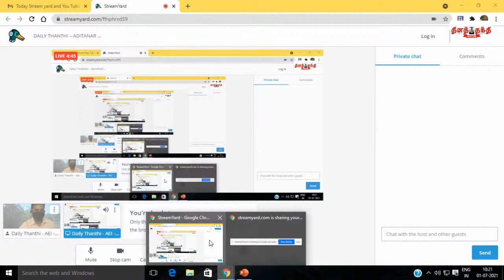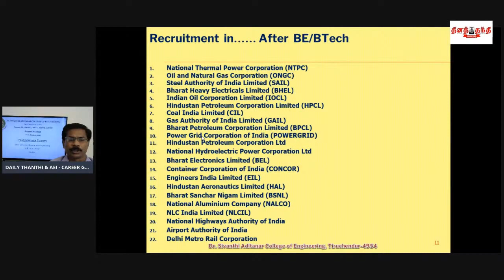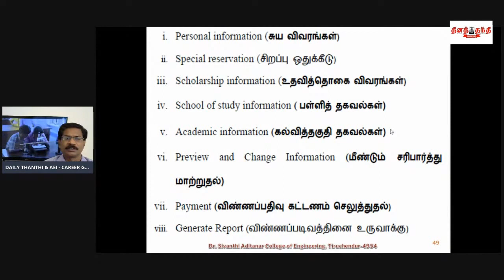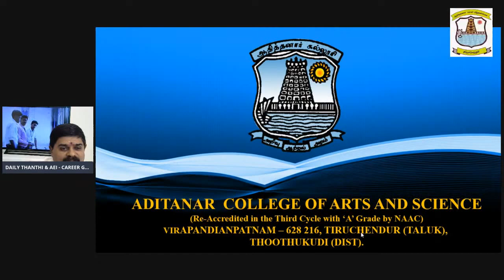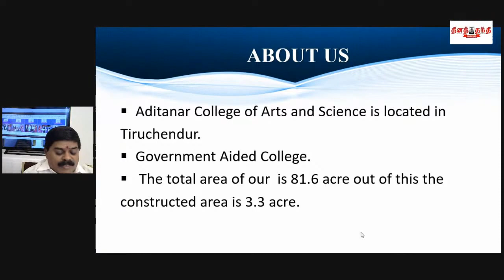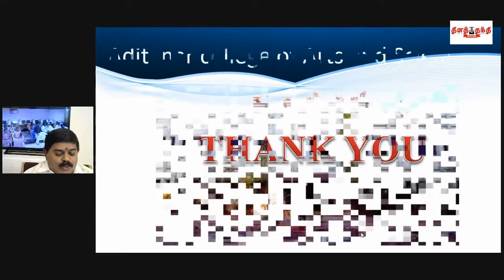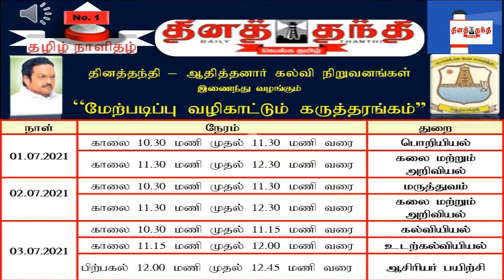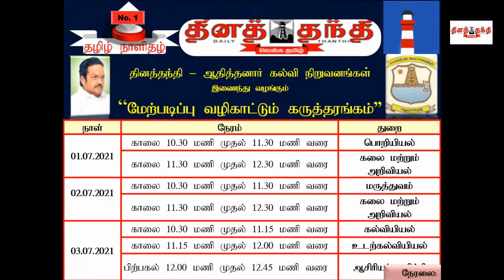DAILY THANTHI – ADITANAR EDUCATIONAL INSTITUTION CAREER GUIDANCE WEBINAR 2021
10.30 – 11.30 am – CAREER GUIDANCE IN ENGINEERING PROFESSION
11.30 – 12.30 pm – CAREER GUIDANCE IN ARTS AND SCIENCE